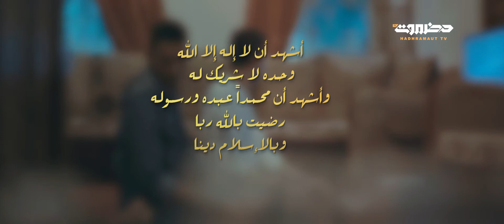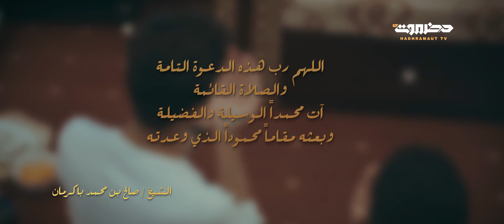أذان صلاة العشاء - تلفزيون حضرموت الحكومي 2019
تصويري و إخراجي 2019
أحمد يحيى بن يحيى

أذان يحاكي الواقع ، بأفكار جديدة و أشراك المجتمع و الشرائح المهملة
و ادعية بأصوات علماء ومشايخ حضرموت من جميع المذاهب و الطرق الدينية
العمل تم تصويره و أنتاجه ل :
تلفزيون حضرموت الحكومي
تردد قناة حضرموت  "12015
 الاستقطاب عمودي(V)

جميع الحقوق محفوظة ل
Hadhramaut TV تلفزيون حضرموت